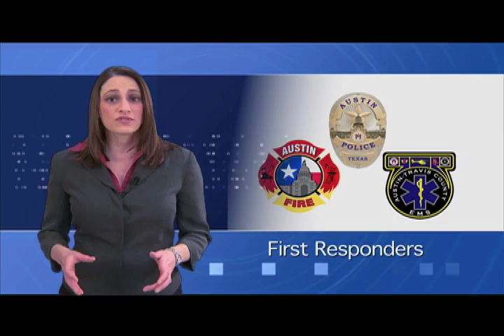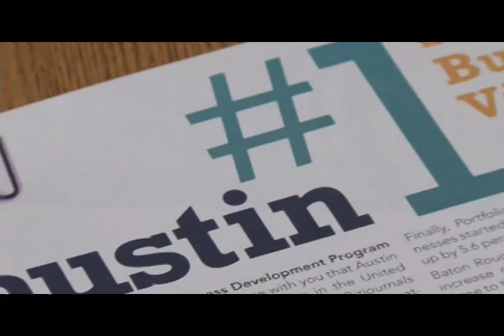CityView - February 26, 2010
This episode of CityView features stories on first responders to the Echelon building, the Austin Corps Civic Engineers, storm drain cleanup, the latest Council update, the Mayor's Forum on energy generation, and a visit by US Senator John Cornyn to discuss the success of the City's Small Business Development Program.